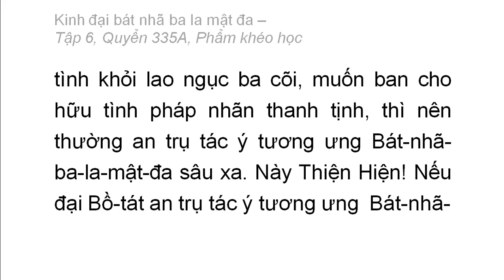Quyển 335A: Kinh đại bát nhã ba la mật đa - Phẩm khéo học (rất hay) (335/600) (5)